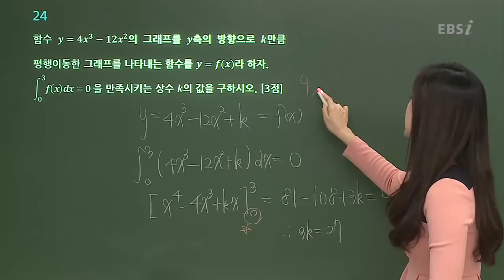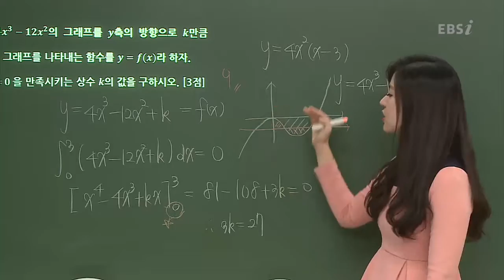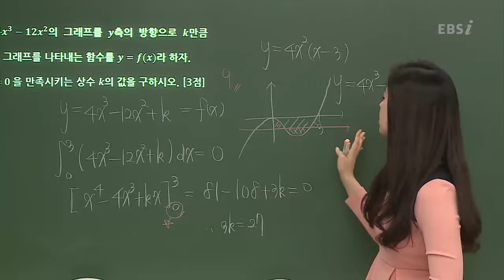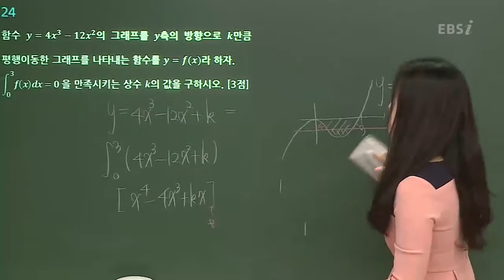201610교육청A24@ebs@정유빈